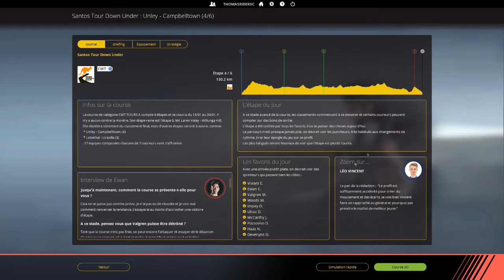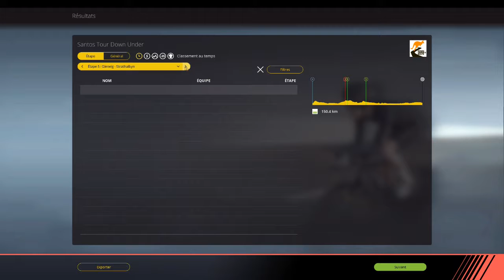Preview Santos Tour Down Under 2019 PCM2018 DB2019 étape 3,6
salut tout le monde ses Thomas aujourd'hui première  Preview

 de l'année avec le santos tour down under 2019.
lien du strawpoll pour le vote de l'equipe pour la cadel ewan great ocean road race